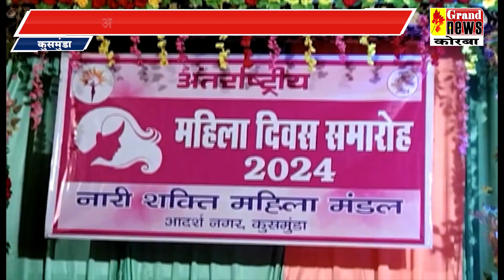आदर्श नगर में महिलाओं का किया गया सम्मान,महिला दिवस के उपलक्ष्य में कार्यक्रम का आयोजन